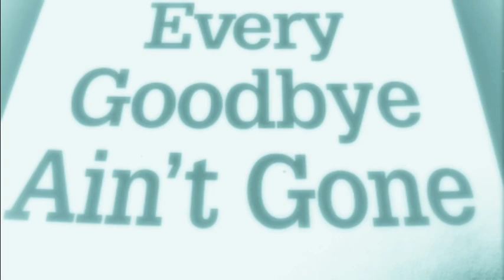Ca'an Bun Dung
Roughly translated: My fire is inextinguishable. My spirit can never be destroyed. No matter where I have been or wherever I am, my steadfast faith remains. With the beat of the drums and the rhythm of the bass I will forever dance and go on, come what may.

There was a time when we could not sing and could not dance and the beat of the drum was outlawed into silence. The drums we know instilled fear and apprehension in those who did not understand it's meaning. But to those who did, the drums and its pulsating rhythms are like life giving heart beats. Ca'an Bun Dung is yet another poem of empowerment that speaks to the indefatigable spirit of those who resist oppression and their determined efforts to overcome their setbacks and condition. Their spirits are indomitable, their drive and perseverance unrelenting. Their optimism and resiliency, indeed, cannot be extinguished.

Musical Style: Dub Poetry with a drum and bass backdrop. Available on line at: